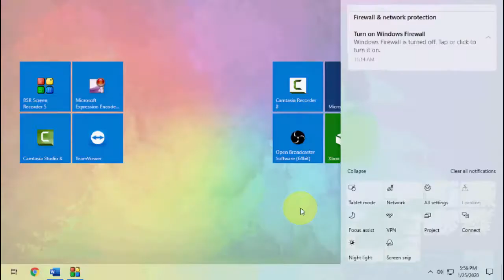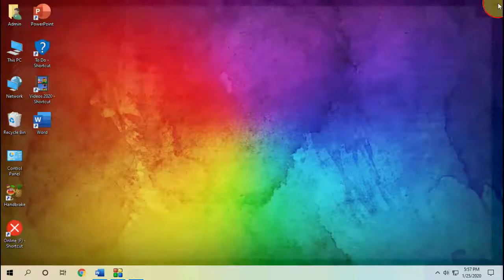Fix Full Screen Start Menu Tiles Issue in Windows 10-Hindi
Fix Apps not showing in full screen start menu tiles